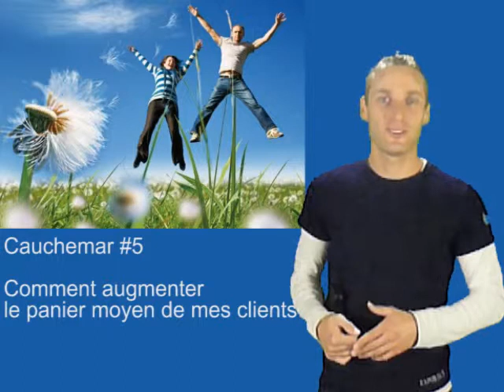Click and collect : Comment recevoir des commandes en ligne en restaurant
Bienvenu dans cette vidéo de la série des "20 cauchemars du Chef restaurateur".

Vous voulez innover pour gagner de nouveaux clients ?
La commande en ligne est une super innovation à proposer à ses clients.
Mais ça vous semble compliqué ou vous ne savez pas si vos clients seront intéressés...